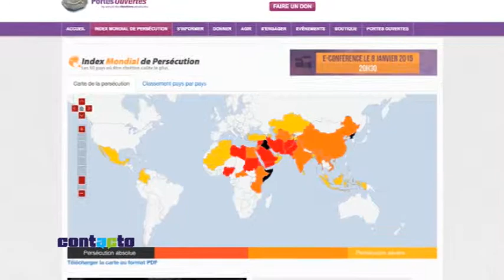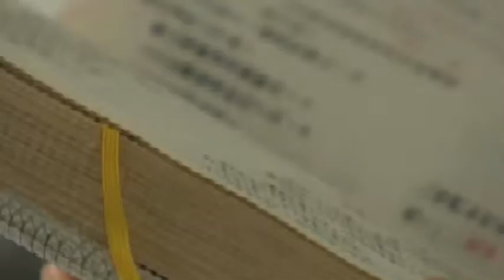Contacto (Primer bloque 19 de enero de 2015)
Primer Bloque de Contacto del 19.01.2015